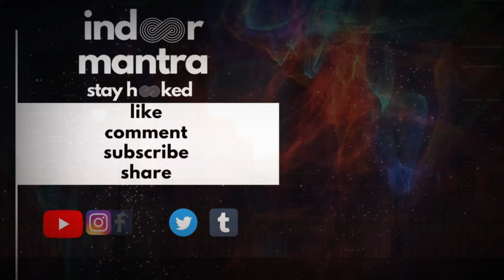Lo-Fi City Beats | Ultimate Chill | 4K | Royalty Free | No Copyright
Lo-Fi City Beats | Ultimate Chill | 4K

Stay Indoors. Keep following Indoor Mantra.